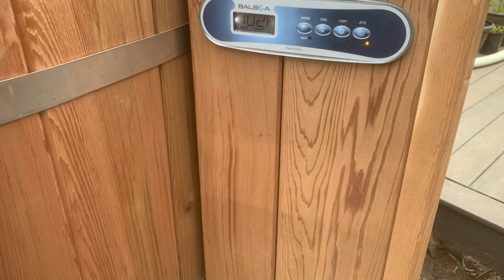Building a Snorkel Cedar Hot Tub in 5 minutes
I built this Custom Snorkel Cedar Hot Tub for a customer in Washington State. What can I build for you?